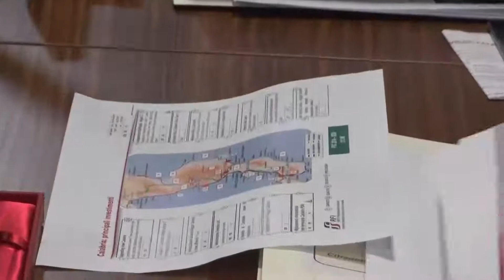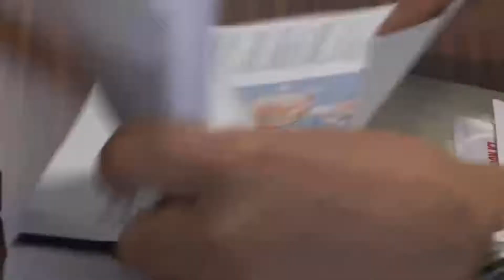Ammodernamento linea ferroviaria jonica, intervista all'ad di Rfi Gentile